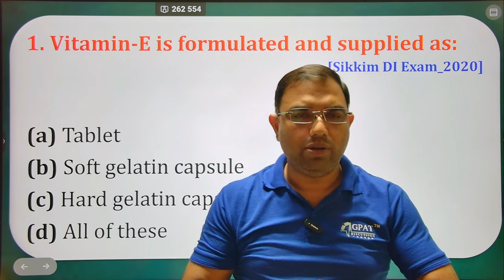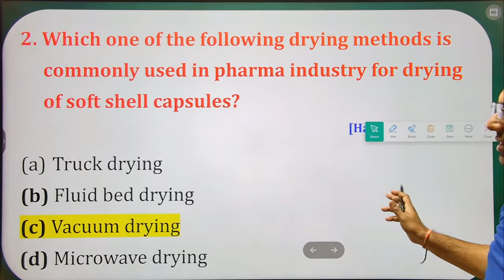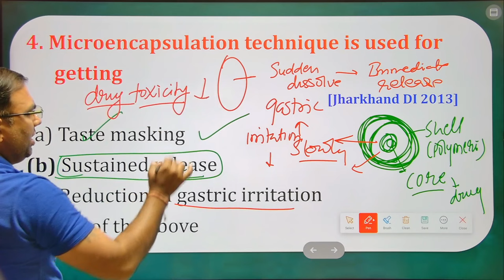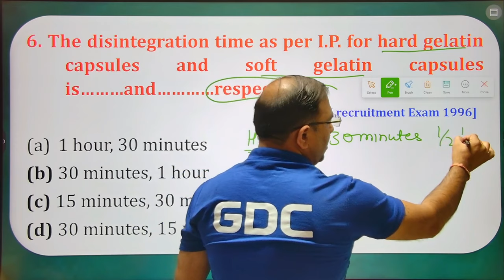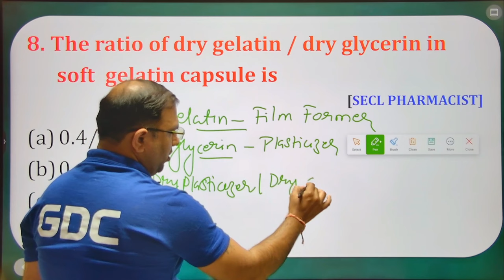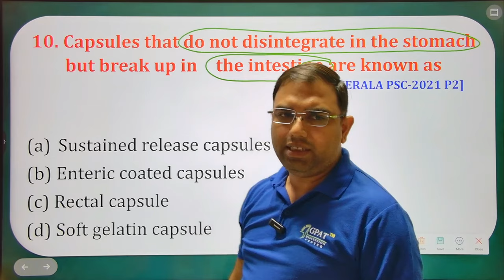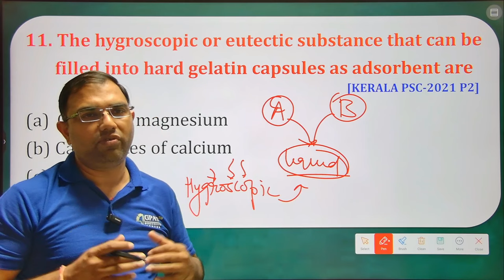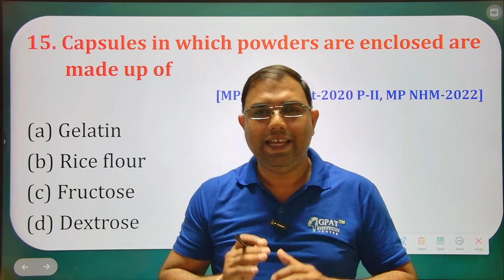Capsule | Pharmaceutics| Lecture- 5 | GPAT| NIPER| DRUG INSPECTOR| PHARMACIST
🏢Org Code for iPhone = GDCCLASS
CHANNELS LINK

  2. GDC_CLASSES -

  3. _GPAT_2024 -

  1. GPAT DISSCUSSIION CENTER